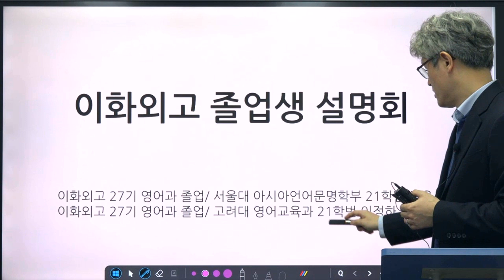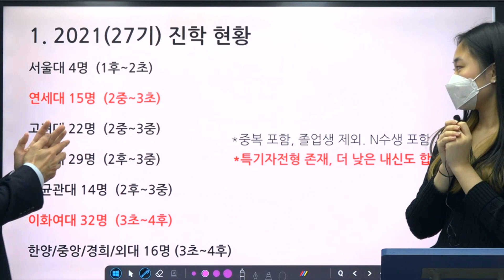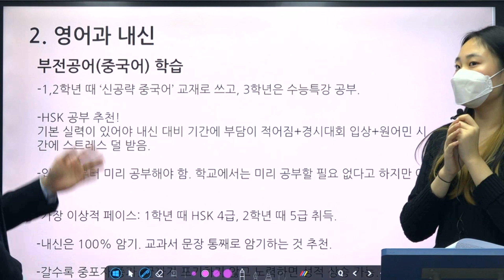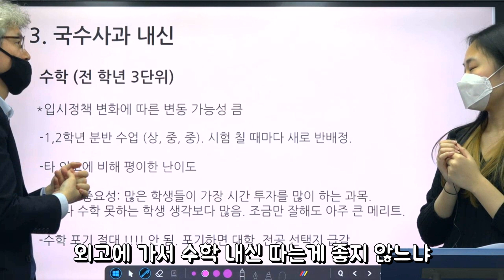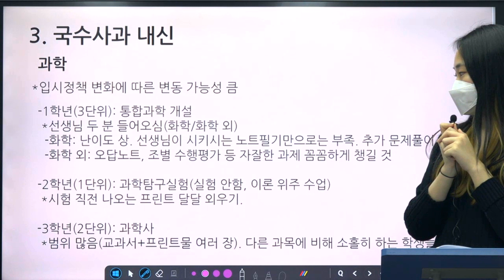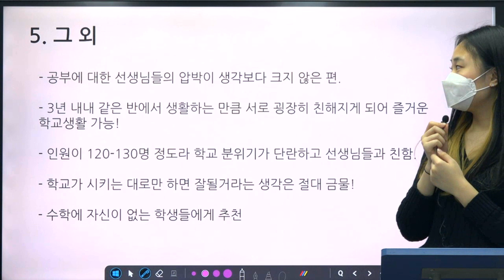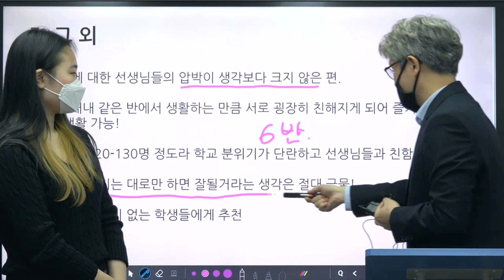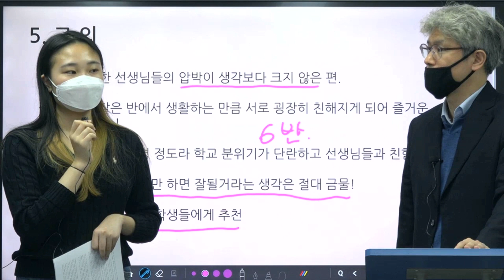이화외고 졸업, 서울대·고려대생이 알려주는 이화외고에서 SKY 가기 - 성재윤 소장, 서울대 차윤서 학생, 고려대 이정하 학생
0:00      KNS YOUTUBE 인트로
0:39     이화외고 졸업 서울대,고려대 합격생 소개
1:17     이화외고 입결 및 교육과정 소개
23:20   클로징 및 상담 안내